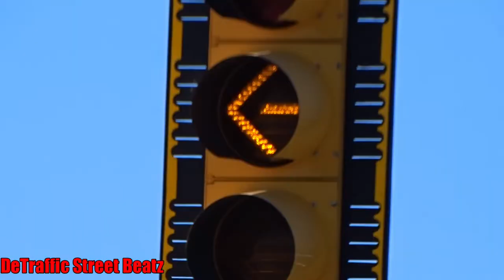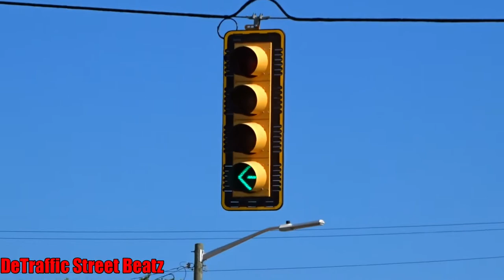Traffic Lights & Advance Flashing Yellow Arrow Left Turn Signals | Fenkell & Wyoming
Simply put